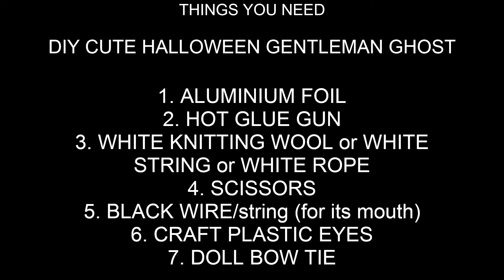Diy cute halloween gentleman ghost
For the halloween season we cannot forget to make our own ghost. Ghosts don´t need to be only scary and ugly but they can be also very cute and gentleman looking. Enjoy creating your own ghosts and don´t forget to relax while making your decorations ;)